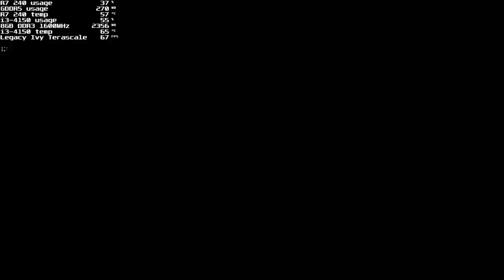Lexus iS300 - 0 destroyed 3 spikes 1 damaged 22.250 costs 3:50.86 - Need for Speed Most Wanted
Asus Radeon R7 240 2GB GDDR5
single channel 8GB DDR3 1600MHz